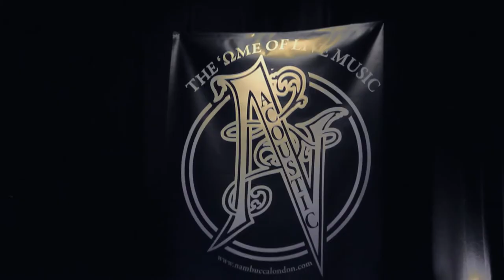Hammer Rage - Parasite LIVE at Nambucca, London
Parasite performing Hammer Rage from the debut EP Hammer Rage